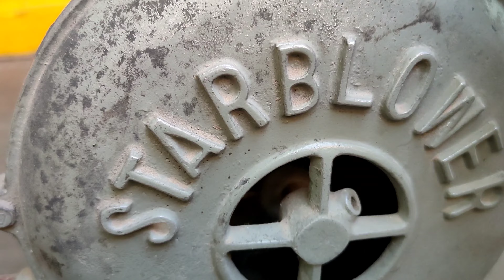Ancient Method Slow cooking | Hyderabad Chicken Dum Biriyani | அடுப்பு கரியில் ஐதராபாத் சிக்கன் தம்